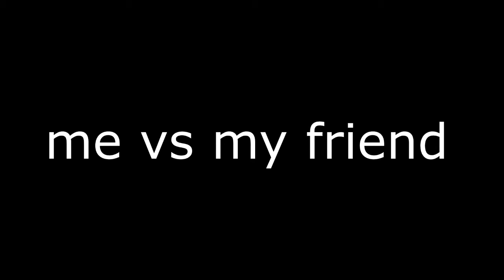Match-Making moments #15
forgot to uppload this last week, sorry.